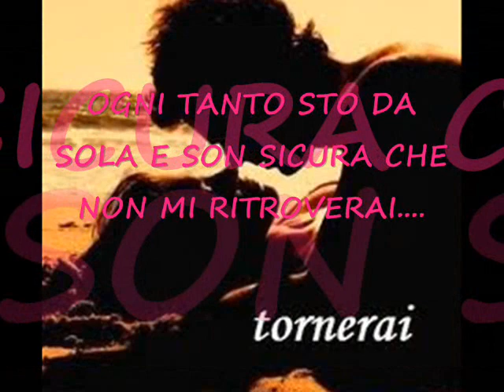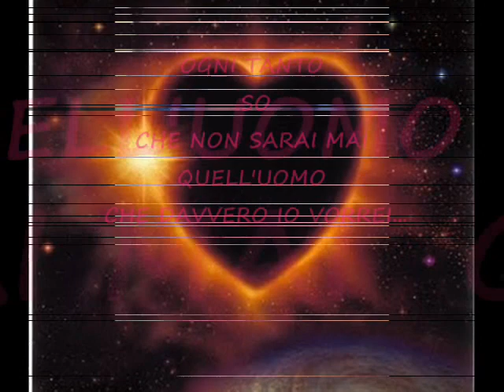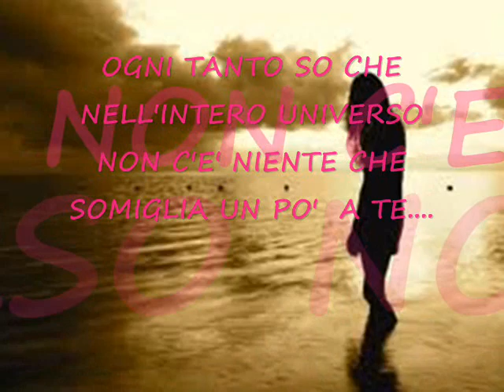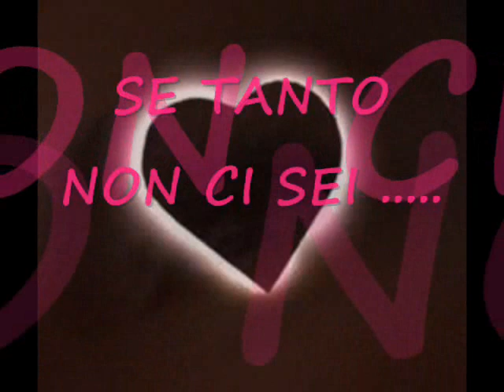L'AURA E NEK .... ECLISSI DEL CUORE ... by Tiffany 141065